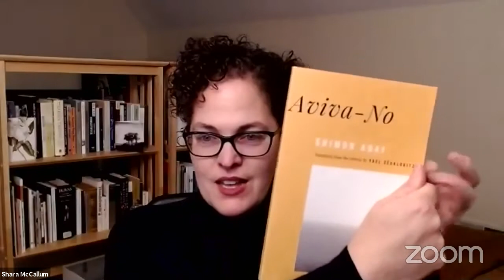Quarantine(ish) Book Talks by JWA & jewishLIVE, with Joy Ladin, Shara McCallum, and Lesléa Newman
Judith Rosenbaum, CEO of JWA, talks with three poets in honor of National Poetry Month: Lesléa Newman, Shara McCallum, and Joy Ladin. April 22, 2021.